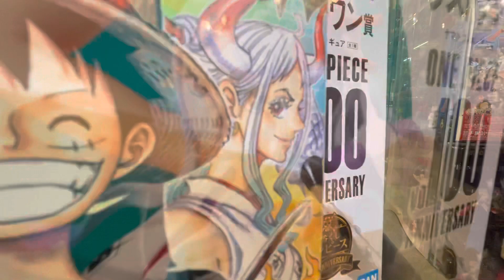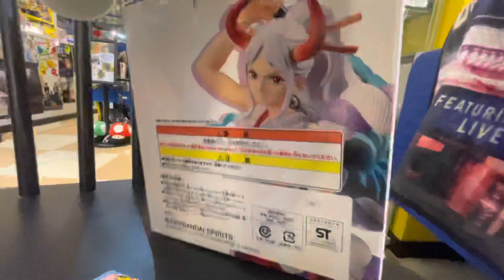ワンピース 1番くじ ヤマト ゆる〜いフィギュアレビュー まゆくーまんinアソビバトイズカフェ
一番くじの最新作をゆーるく
フィギュアレビュー、まゆくーまんin アソビバトイズカフェ

アド街ック天国　でも　紹介された、
新横浜　初のおもちゃと映画のカフェ
アソビバTOYSCAFE
住人
まゆくーまんがレビューします！

アソビバ店内では
おもちゃを実際にぜひ見ることもできます
詳しくは下のサイトまで↓

アソビバtoyscafe 新横浜　とは？
黄色いカラフルな壁や、空色のカウンターは
たくさんの癒しとパワーをもらえます。
少しアメリカンな不思議な秘密の部屋のような店内で楽しんでください。
新横浜を盛り上げていきます！！